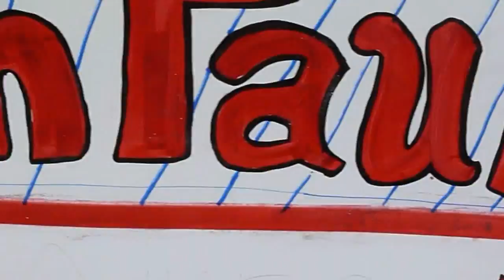Ron Paul Rally Berkeley 4/5/2012 Entrance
Thousands of people show up to support Ron Paul in on the steps of the UC Berkeley Library.  The 2500 person venue was changed at the last minute to accommodate the larger crowd.